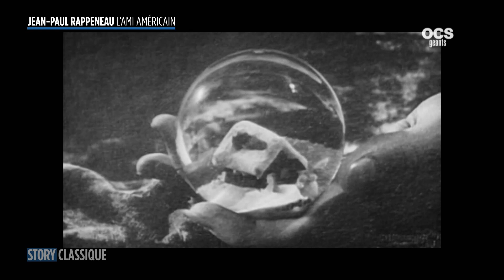Jean-Paul Rappeneau, le plus américain des réalisateurs français ?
Rencontre avec Jean-Paul Rappeneau, le réalisateur   qui a puisé son inspiration et ses envies de cinéaste dans les films américains.

Journaliste : Axel Cadieux

STORY CLASSIQUE tous les vendredis soirs, sur OCS Géants.

Bien plus qu’une simple émission, STORY CLASSIQUE est la proposition d’un voyage, ou comment le cinéma classique jalonne, dialogue, nourrit l’itinéraire d’un cinéaste, d’un talent ou d’une personnalité actuelle. Se pose alors la question de ce que ces films révèlent de la personnalité de nos invités…
Chaque semaine, pendant 15 minutes, Stéphane Charbit et son invité vous convient à un dialogue personnel et gourmand autour de ce cinéma qu’on dit « classique » et qui jamais ne se démode.
Un voyage pour découvrir ou revenir sur des films, un vagabondage pour apprendre à voir ce que les autres ne voient pas.
STORY CLASSIQUE pourrait être une cinémathèque idéale et vivante qui travaille pour l’avenir. Un voyage que l’on voudrait offrir à tous, un héritage à partager.